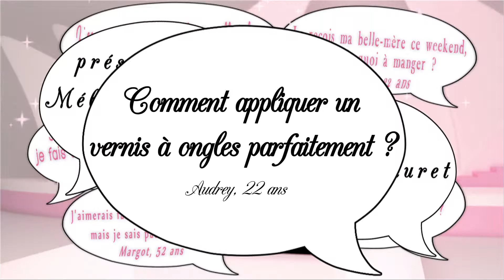Un vernis appliqué parfaitement - Secrets de filles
"Comment appliquer un vernis à ongles parfaitement ?" Audrey, 22 ans

Le vernis à ongles est devenu au fil des années un accessoire de mode incontournable pour nous les filles ! Mieux vaut savoir comment l'appliquer parfaitement, il serait dommage de casser un look impeccable par un vernis mal posé ou, pire, tout écaillé. Stéphanie et Bruna, prothésiste ongulaire à Bruna's onglerie, nous disent tout ce qu'il fait savoir pour des ongles au top